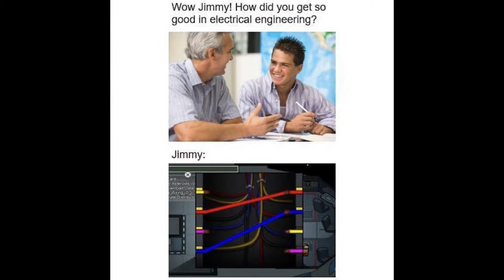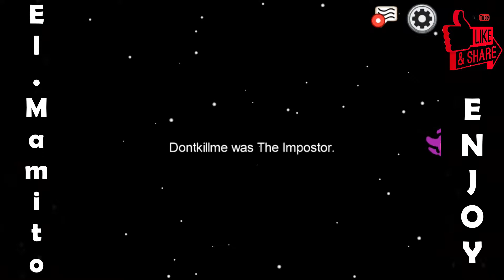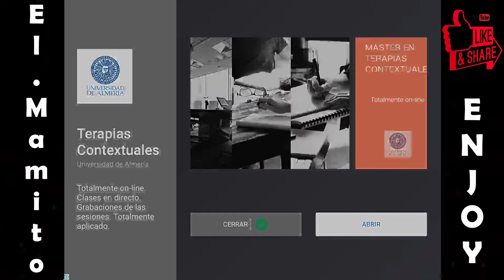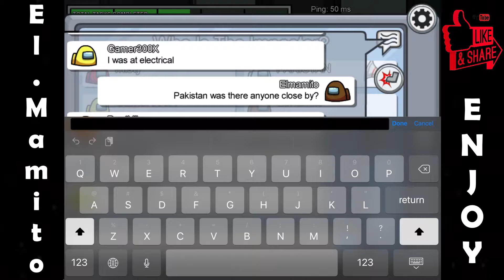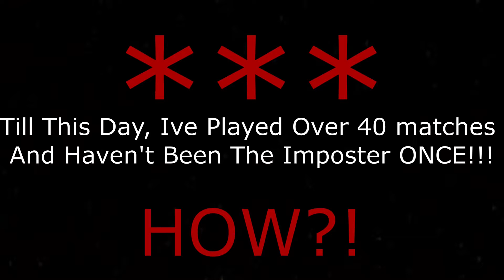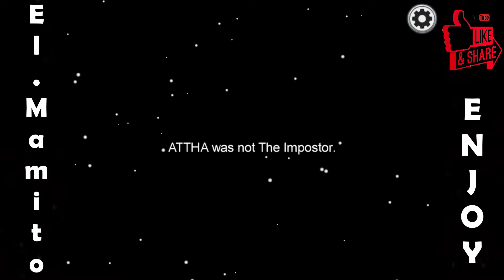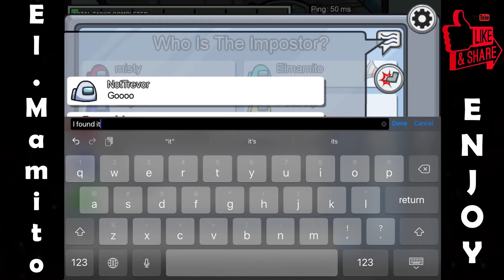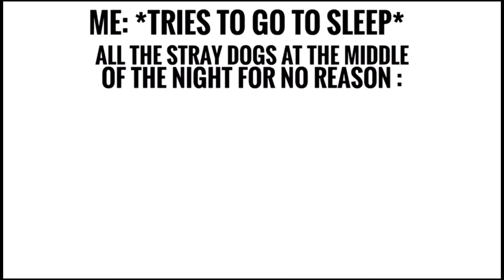FIRST TIME PLAYING AMONG US *FAMILY EDITION*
This is me with my siblings playing the mobile 2020 game Among Us on the Ipad for the first time. I had no idea what I was doing but got the hang of it little by little, really fun game and video to do! Hope you enjoy this video and got a laugh out of it!